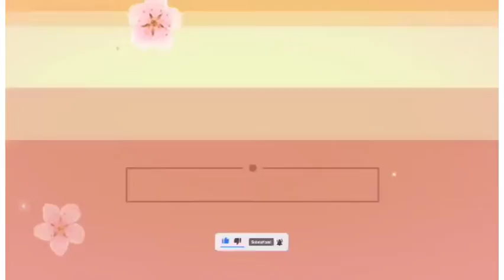The Sounds Of Mcdo Chicken Chrunchy Yummy And Tasty My Dinner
Mcdo Chicken Chrunchy is one of my all  time favorite. the freshness and Chrunchy of the chicken I love it. So yummy and tasty.